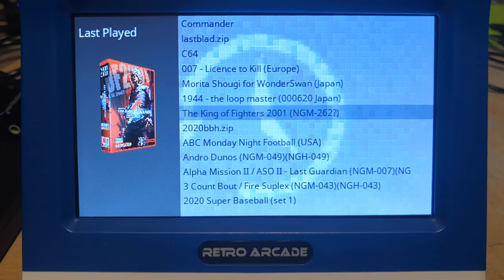RS07 PyMenu Pixel Theme Update and Tweak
Couple of tweaks, a few new icons and a fix for 'Last Played' that was crashing out due to C64 previews glitching out the system. Also chnaged bettery icon to be a few pixels bigger and colour to depict level.